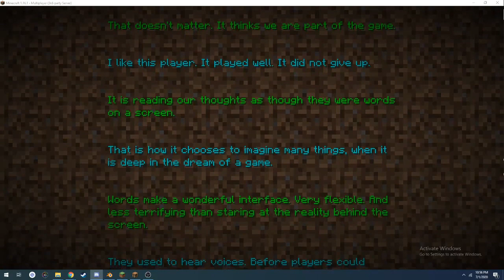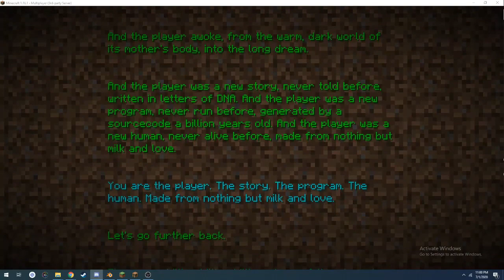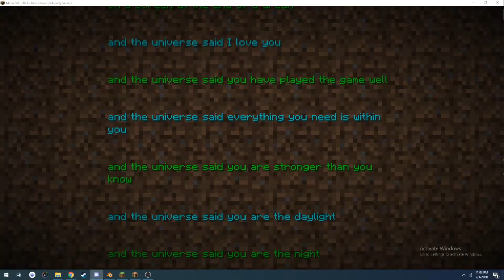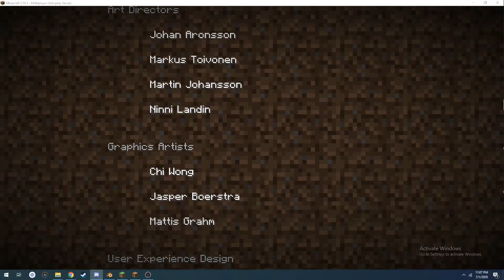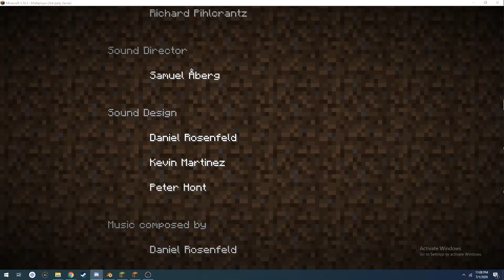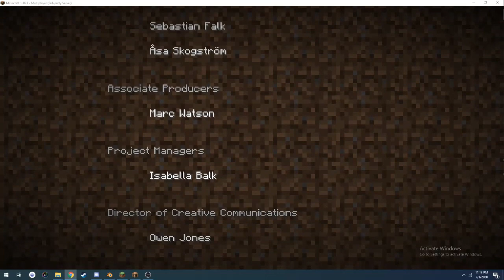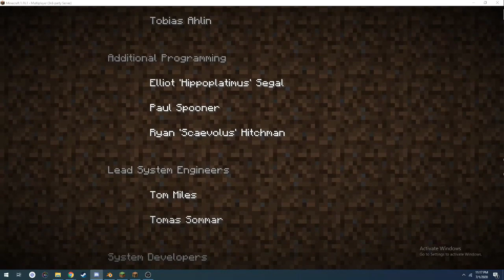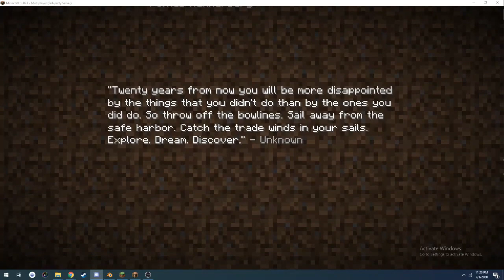top 10 saddest funny moments in minecraft gaming (1983 - 1987 edition)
Edited by AverageBackyardTree
leve like and subriicebe
also these song is a preveiw of a recourse pack Im wokring on that maybe neever come ovut depending on if I  feel like fiishisg it
title ckinda clibck cbate but itos ok because you can find tyhe moments in the video on your ownl